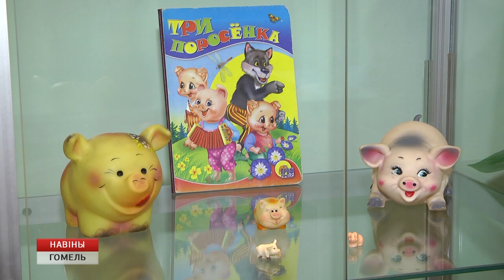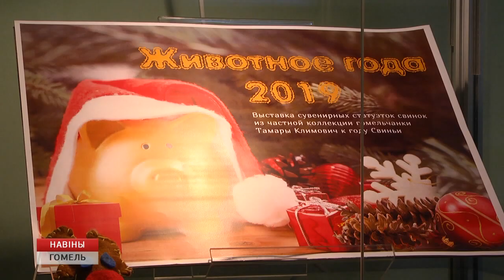Выставка сувенирных свинок